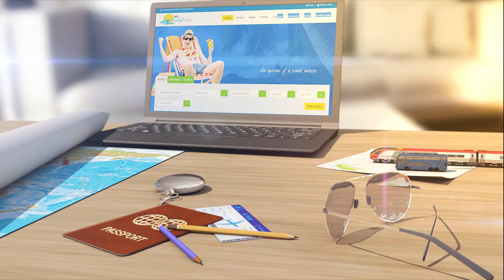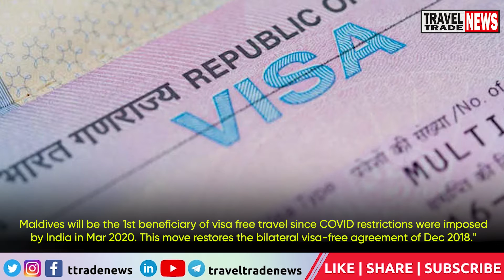India resumes 2018 Visa Exemption Agreement to facilitate visa free travel for Maldivians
India has agreed to resume the 2018 Visa Exemption Agreement with the Maldives from October 15. As per the reports, the agreement was temporarily suspended due to the COVID-19 pandemic.
Referring to this, Maldives Foreign Minister Abdulla Shahid said that he is delighted that India has agreed to resume the 2018 Dec Visa Exemption Agreement between the two countries, under which Maldivians will require no visa to travel to India.
The High Commission of India in the Maldives tweeted on the same and stated, "No visa required from Oct 15 for Maldivians travelling to India for Medical, Business & Tourism purposes. Maldives will be the 1st beneficiary of visa free travel since COVID restrictions were imposed by India in Mar 2020. This move restores the bilateral visa-free agreement of Dec 2018."
This move comes as India is all set to reopen for tourists from October 15, after remaining closed for more than a year, while the Maldives remained open for tourists since July 2020.
Reports have it that the domestic tourism industry has been adversely hit by the two waves of COVID-19 pandemic.